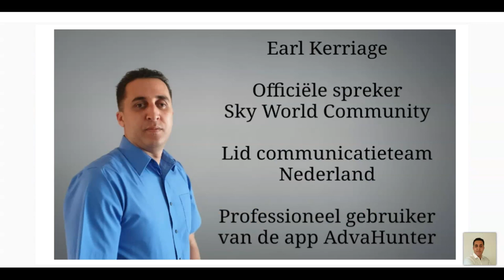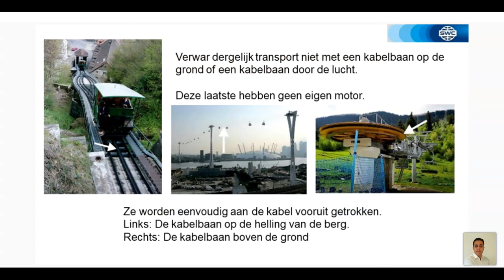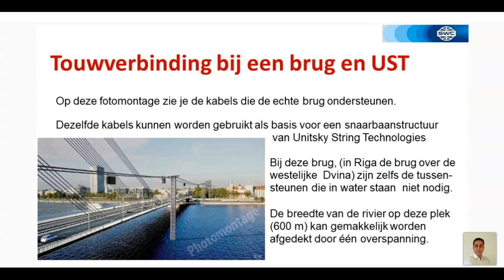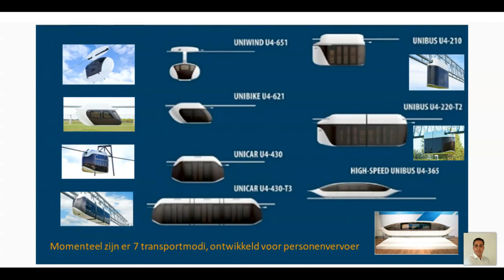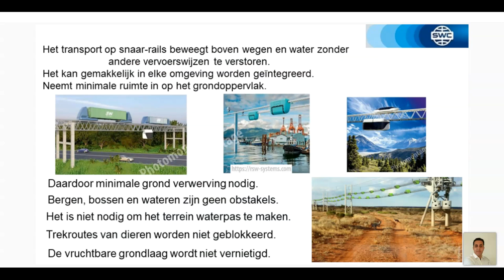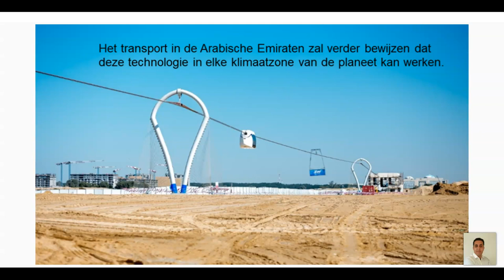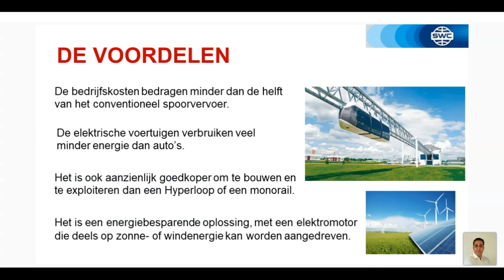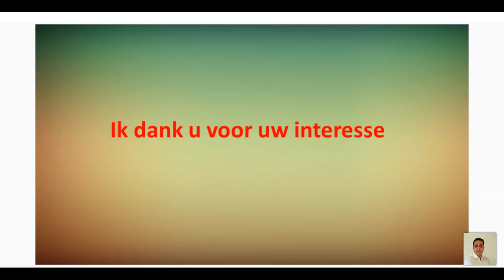Presentatie Technologie van 12.05.2021. Spreker: Netty Sommers en Earl Kerriage